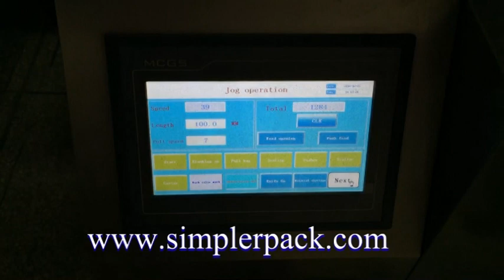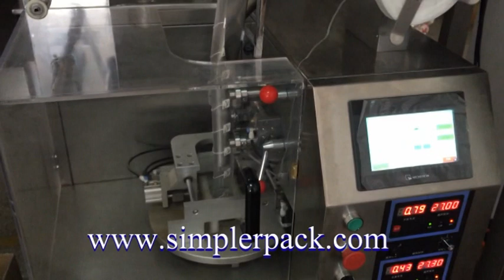треугольник нейлон сетка мешок чай упаковочная машина